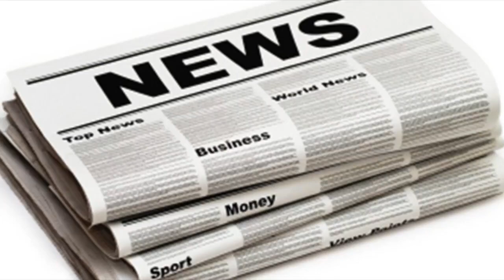Sabrina the teenage witch cast reunite 21 years after the show started at comic con in la| UK News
Sabrina the teenage witch cast reunite 21 years after the show started at comic con in la
A magical day The popular childrens show ran for seven years, from 1996 to 2003, and saw Melissa Joan Harts career hit the bigtime 1st November 2017, ...